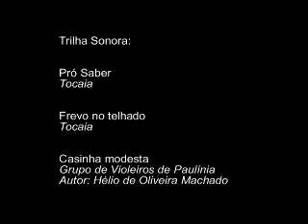Inauguração Paulínia Film Commission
Festa de inauguração da Paulínia Film Commission, com a presença de personalidades do cinema. Entre eles, Rubens Ewald Filho, Fernando Meirelles, Bruno Barreto, José de Abreu e outros.
Documentário em vídeo dirigido por Milton Ferraz e produzido por Ferraz Associados